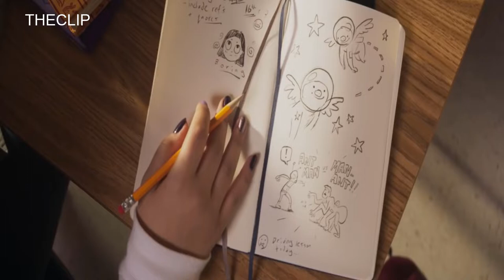Ms. Marvel Trailer Marvel Studio's Disney+ [1080p]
This is a Ms Marvel Series Trailer of Marvel Studio.
Starts streaming June8 on  Disney+